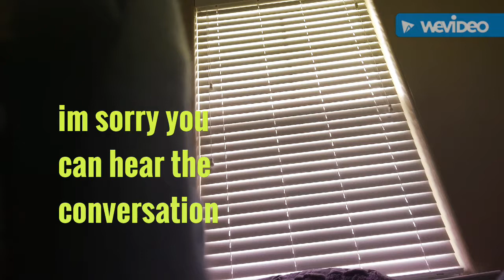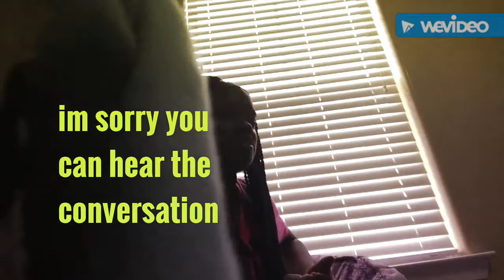PRANK GONE WRONG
Why. ???

Musically : theyyspecial